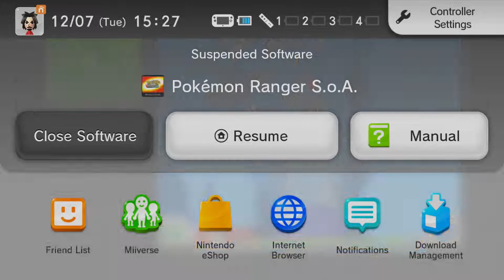Pokémon Shadows Ranger Shadows of Almia Let's Play Part 56 Search For Omastar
How are you even here aren't you supposed to be extinct?